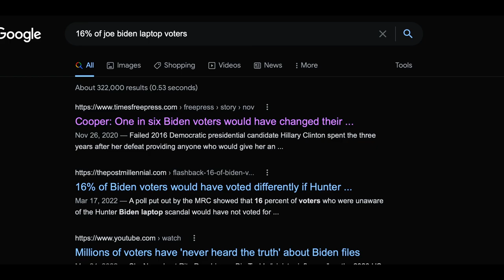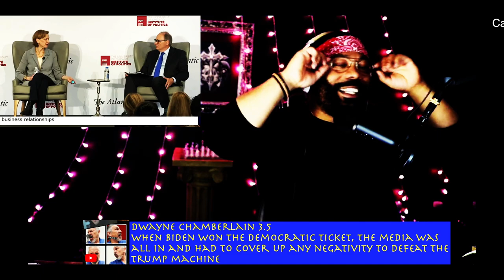Brian Stelter CONFRONTED by college student RE:CNN's Media Bias! You won't BELIEVE how he RESPONDS